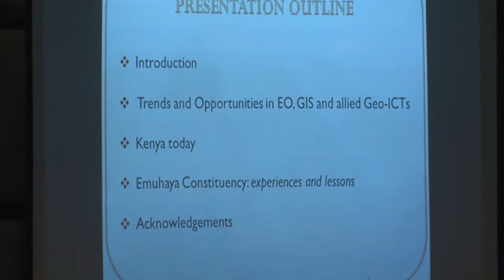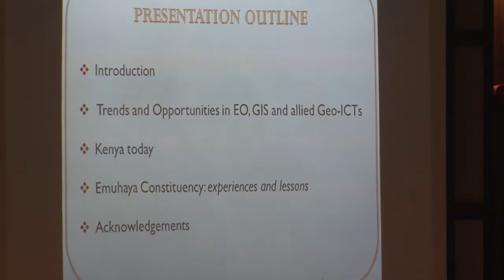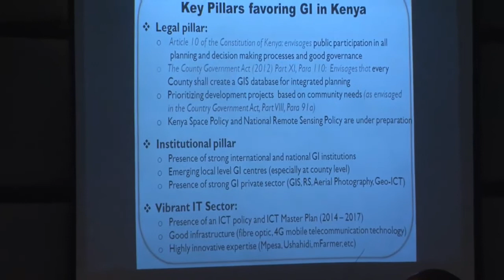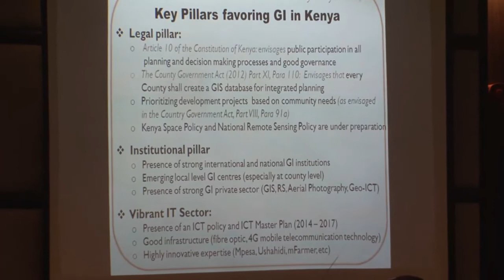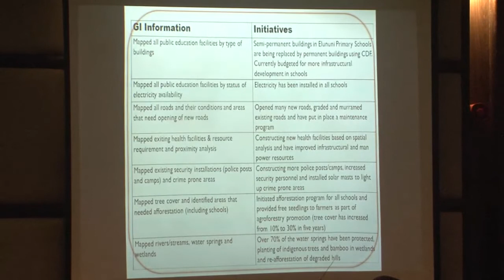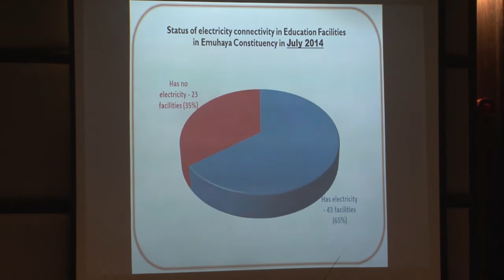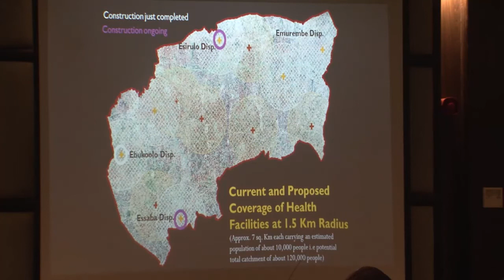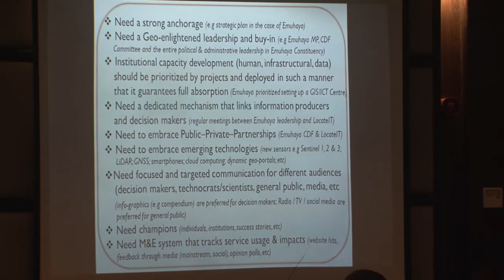Hon. Wilbur Ottichilo – Member of Parliament, Emuhaya Constituency